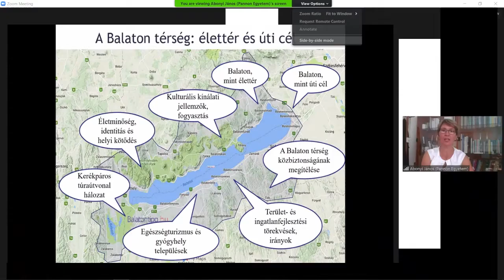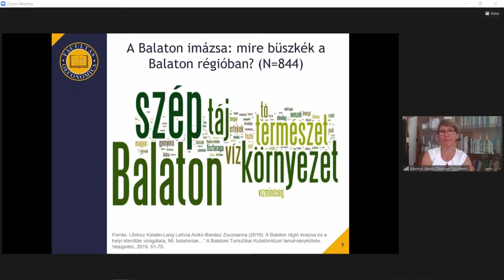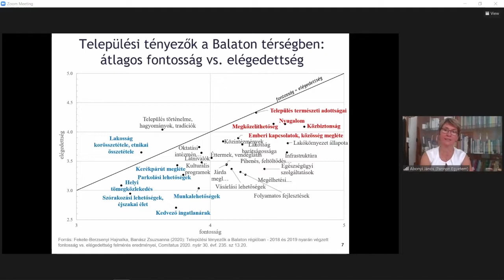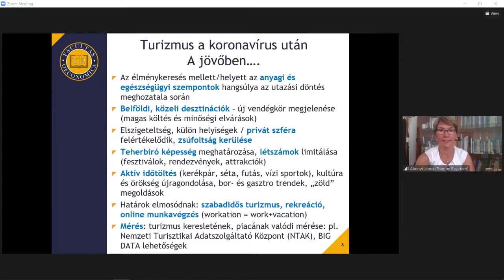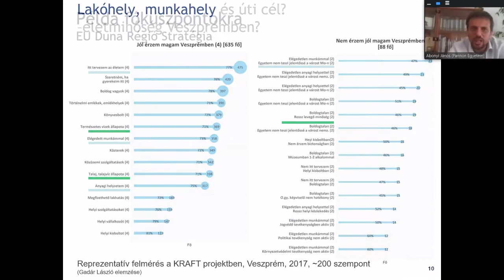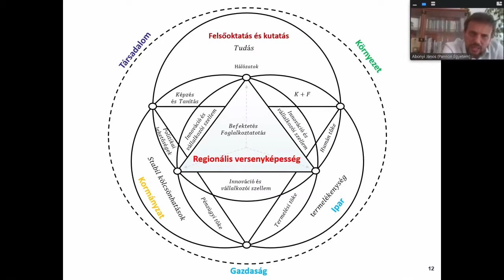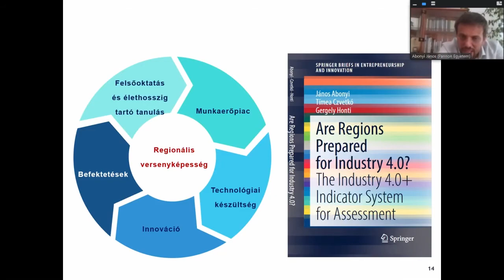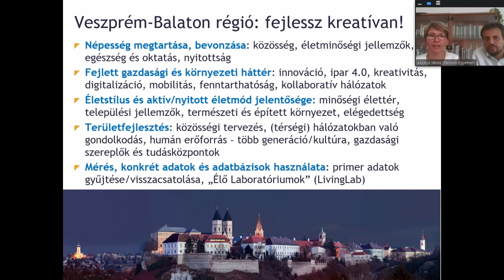Lőrincz Katalin és Abonyi János: Mit jelent a magasabb életminőség a Veszprém-Balaton térségben?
2020 a pandémia éve. A koronavírus soha nem látott intézkedéseket hozott magával, soha nem látott változásokat kényszerített ránk. A lehetőségek beszűkülni látszó világában minden korábbinál jobban megmutatkozik az együttműködés szükségessége, a hálózatépítés fontossága, a tágabb összefüggésekben gondolkodás létjogosultsága. A látszólag beszűkülő térben ezzel mégis kitágult a horizont és vele kinyílt a Felsőbbfokú Tanulmányok Intézete kutatásainak fókusza is. Nagyobb térre és átfogóbb megközelítésre koncentrálva eredményesebben kutathatók a 21. században megjelenő, kiélesedő – várt és váratlan – változások hatásai, és hatékonyabban megvalósítható a fenntarthatóság, a reziliencia.